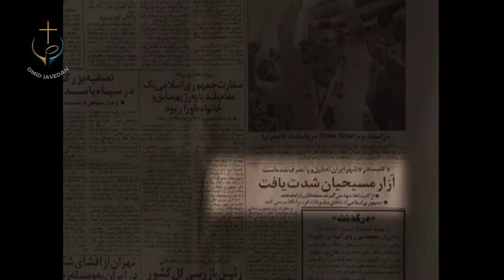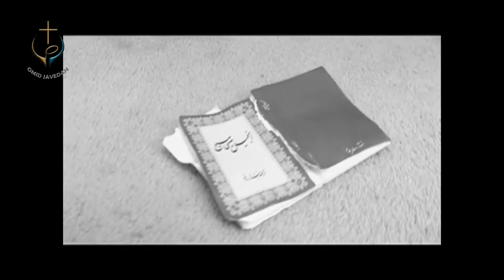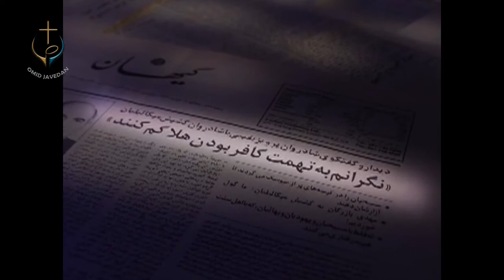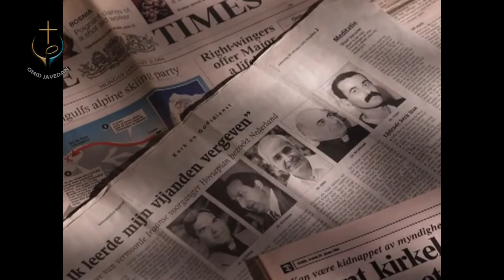PWOC 16 May 2019 برنامه کال گپ با شاهپور آخرین سخنان عیسی